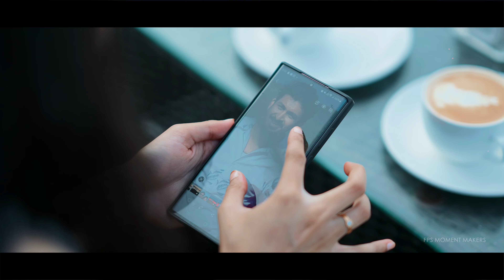The Best Cinematic Pre-wedding song l Sridhar❤️Vaishnavi l 4k l 2023 l FPSMOMENTMAKERS l 9603243552